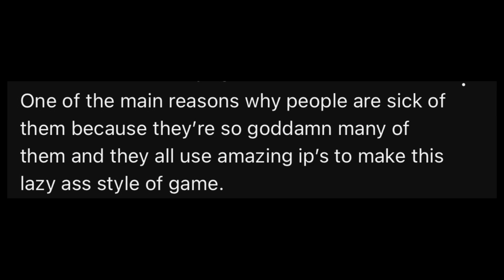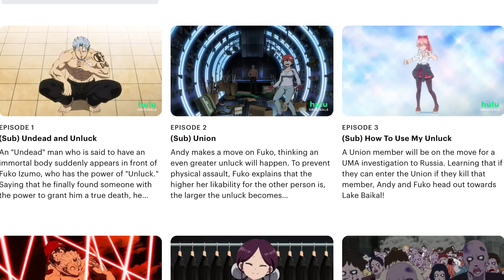Anime Gamers Are the Problem NOT The Games or Arena Fighters and Here’s Why